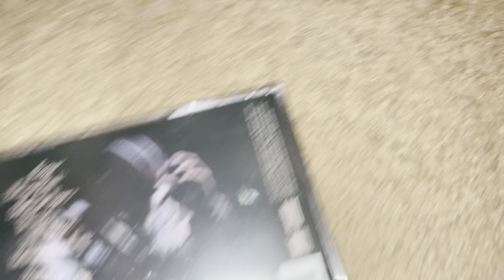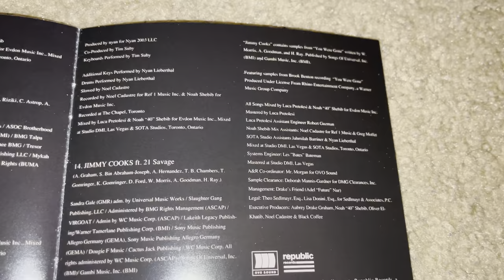Unboxing Drake - Honestly, Nevermind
Honestly, Nevermind is the 7th studio album by Drake released in 2022. It peaked at #1, where it has charted for over 50 weeks. It contains the #1 hit "Jimmy Cooks" and the top 10 hit "Sticky." The album is a stylistic departure from Drake's previous releases. It adopts a dance, house and Baltimore club sound.It also includes elements of Jersey club, hard techno, R&B, amapiano, ballroom, and Drake's traditional style of hip hopThe album includes a sole guest feature from 21 Savage, and production from a variety of producers, including Gordo, Black Coffee, and frequent collaborator 40. It was the second of a trilogy of albums following Certified Lover Boy and later Her Loss.